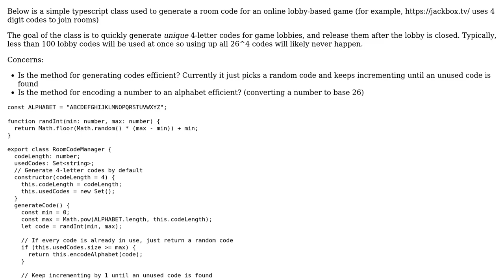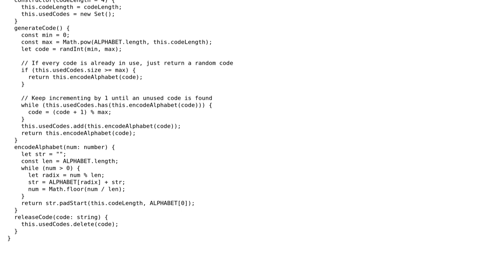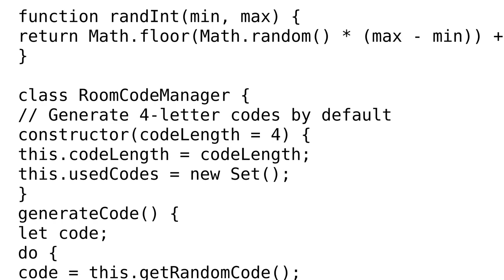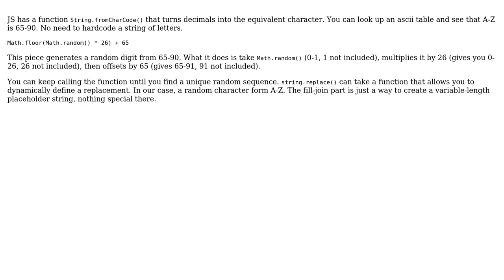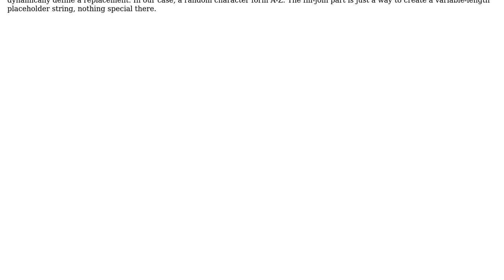Code Review: Random game code id generator in typescript (2 Solutions!!)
Code Review: Random game code id generator in typescript

With thanks & praise to God, and with thanks to the many people who have made this project possible! | Content (except music & images) licensed under CC BY-SA | Music | Images & others | With thanks to user thesilican user Joseph user CertainPerformance and the Stack Exchange Network Trademarks are property of their respective owners. You are responsible for your own actions.